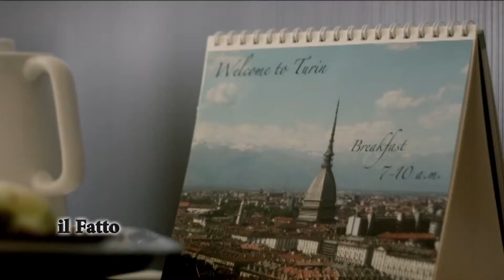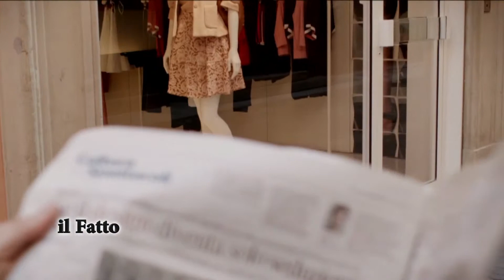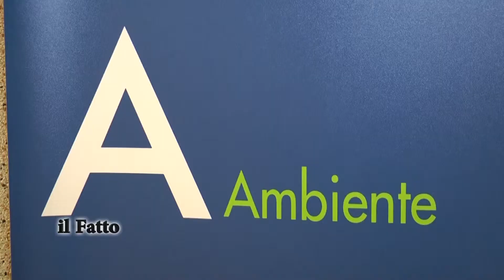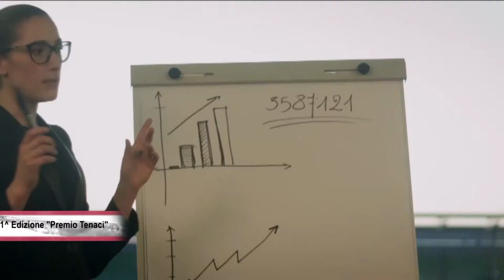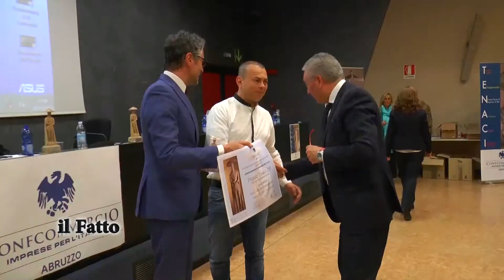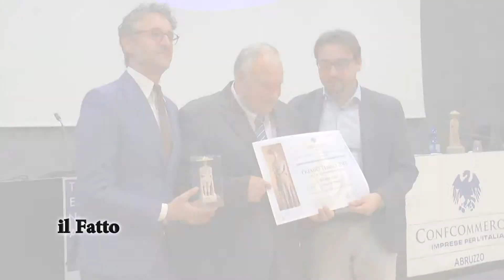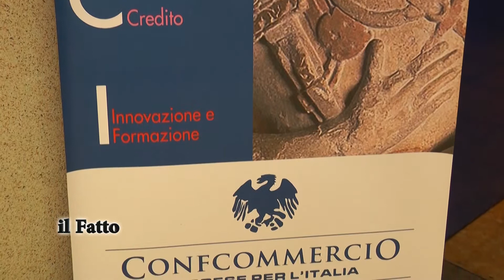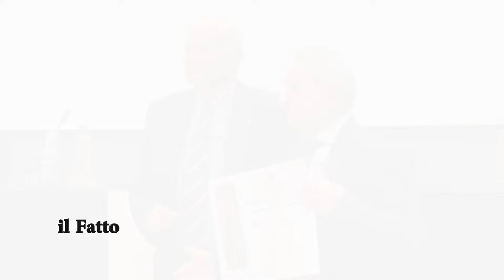IL FATTO - Confcommercio: 1^ Edizione " Premio Tenaci"